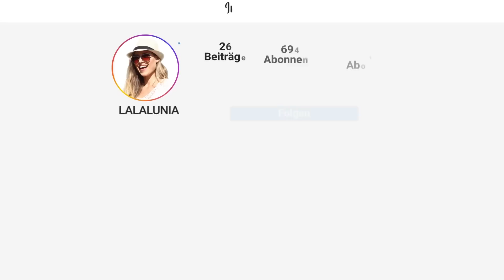Welcher NAGELTYP bist DU? | Nails »Lalalunia«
Schon immer war ich mir sicher, dass wir alle ganz unterschiedliche Naturnägel haben….aber, dass dahinter ganz klar definierte Nageltypen stehen, war mir bis vor kurzem nicht bewusst! Umso motivierter war ich dann natürlich, das Thema für euch ausgiebig zu recherchieren;) Tatsächlich ist es super wichtig, den eigenen nageltyp zu kennen, denn dementsprechend sind manche Produkte bei der UV-Lack Maniküre nicht geeignet. Wenn du also deine eigene Nageltyp analyse machen möchtest, dann schau dir unbedingt dieses Video an, eventuell erklärt es, wieso du liftings hast oder der Lack im Allgemeinen bei dir nicht halten möchte:)

Viel Spaß!

Lalalunia ;*

Timestamps
00:50 Disclaimer Infomationsquellen
01:05 Welche Fingernageltypen gibt es?
01:53 Harte Fingernägel Merkmale
02:53 Vor- und Nachteile harte Fingernägel
03:17 Umgang harte Fingernägel
03:34 Trockene, brüchige Fingernägel Merkmale
04:06 Vor- und Nachteile trockene Fingernägel
04:58 Umgang trockene Fingernägel
05:10 Feuchte Fingernägel Merkmale
06:17 Vor- und Nachteile feuchte Fingernägel
06:53 Umgang feuchte Fingernägel
07:52 Analyse meiner Fingernägel
09:31 Analyse eurer Fingernägel

Hiermit produziere ich meine Videos
KAMERA 1
KAMERA 2
STATIV 1
STATIV 2

Wenn ihr über diese Links etwas kauft, dann bekomme ich eine Vermittlungsprovision. Allerdings OHNE ZUSÄTZLICHE KOSTEN für euch.

** PR- Samples/Testprodukte
Produkte, die ich kostenlos zur Verfügung gestellt bekommen habe und für die ich, teils gegen Bezahlung, im Video Werbung mache. Mein Urteil zu solchen Produkten ist und bleibt jedoch absolut ehrlich. Das lässt sich nicht kaufen!

Hier könnt ihr mich übrigens auch begleiten

Gewinnspielbedingungen
- Beginn und Dauer 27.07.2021 bis einschließlich 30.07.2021
- Gewinn: Eine Lalalunia-Box, Amazongutschein im Wert von 20 EUR und ein Finelinerpinsel
- Bedingung: Nenne ich im Video;)

Dankeschön
An dieser Stelle möchte ich mich ganz herzlich bei jeder/m Einzelnen von euch für euer Interesse und euer Engagement bedanken. Ich freue mich wirklich riesig über jeden Like, jeden einzelnen Kommentar und jedes neue Abo.

Ein dickes Küsschen 💋